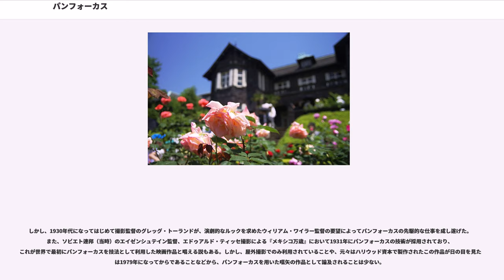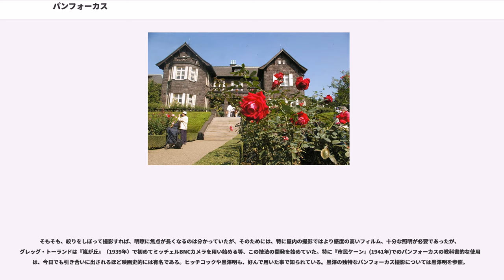パンフォーカス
パンフォーカスあるいはディープフォーカスとは、写真または映画の撮影において、被写界深度を深くする事によって、近くのものから遠くのものまでピントが合っているように見せる方法、またはその方法により撮影された写真・映画のこと。絞りを適切に絞ったうえで、焦点を無限遠よりも手前に調整することによって実現される。「パンフォーカス」は和製英語であり、英語では「ディープフォーカス」などと言う。

対義語はボケ表現。

右上の写真では手前のバラから奥の洋館まで画面のすべての位置のピントがあって見える。これはパンフォーカスの写真である。

一方、右下の写真は手前のバラにはピントが合っているが、背景はボケている。このような写真はパンフォーカスではない。

分野的にはパンフォーカスは風景写真によく用いられる。また、パンフォーカスのスナップ写真も存在する。これはピントを合わせる時間が節約でき、シャッターチャンスを逃さないという利点がある。

逆にあまりパンフォーカスが用いられない分野としては花の接写、女性のポートレート（やわらかい表現が求められる）などがある。また被写界深度が浅い超望遠レンズで速いシャッター速度が要求されるスポーツ写真では、結果的に背景がボケたものが多く見られる。

パンフォーカスの写真を撮るには次の3つの方法が用いられる。

大型センサーカメラでは、レンズの焦点距離が長く被写界深度が浅いため、特別に小絞りにできるように設計されており（F64、F128といった絞り値が使用できる）、絞り込むことでパンフォーカスを得ることができるほか、アオリを使って被写界面を傾け（ピントの合う面を地面などに沿わせて）擬似的なパンフォーカス描写を得ることもできる。

携帯電話に内蔵のカメラやレンズ付きフィルム、トイカメラなど安価なカメラでは、ピント合わせ機構を省略した固定焦点レンズつきのカメラがあるが、これは広角レンズに固定絞りを入れたレンズを装着して、常にパンフォーカス撮影となるように設計されている。

このような構造のカメラは、主に近距離・中距離でのスナップ撮影を意識して設計されているため、ピント合わせができるカメラと比べると無限遠のピント精度が落ちるものが多い。ただし、通常は大伸ばししなければピントが外れているように見えることは無い。これらのカメラの実際のピントは、3メートル前後に合わせられていることが多い。

オートフォーカス普及以前の、マニュアル操作の普及機において、日中ならパンフォーカスで撮影できる距離と、マニュアル絞り機であれば適切な絞り値のところに、わかりやすい印が付けるなどされているものがあった。手軽に失敗無く程々の品質の撮影ができる工夫であった。

一般に被写界深度はフィルムまたは撮像素子（CCD、CMOSなど）のサイズにも影響されるといわれる。これはフィルムや撮像素子のサイズ自体の性質によるのではない。これは、同じレンズを使ったとき、サイズが小さいほど画角が狭くなる（APS-Cで約1.5倍、フォーサーズで2倍など）ため、例えば35ミリフィルムの場合と同じ画角にしたいときには焦点距離の短いレンズを用いなければならなくなるからである。特にコンパクトデジタルカメラや携帯電話つきのカメラの撮像素子は非常に小さいものが多いので、非常に焦点距離の短いレンズが用いられる。このためパンフォーカスになりやすいのである。（逆にボケ表現には向かない。）

デジタルカメラでも例えば35ミリ判より撮像素子の大きな中判カメラの場合、同じ画角を得るためには焦点距離のより長いレンズが必要となるため、ボケの量はより大きくなり、より大きく絞り込まないとパンフォーカスにならない。従って、デジタルだからといってパンフォーカスになりやすいということはいえない。

映画においては、絞りを絞ることにより一つのショットのアクションの多岐にわたってピントを合わせることができる。

多くの重要なアクションが奥行きの異なった焦点で同時に起こることを可能にし、シャロウフォーカスとは正反対である。シャロウフォーカスでは、カメラに最も近いただ一つのアクションのみに焦点が合っている（もっとも、その他のアクションもぼやけてはいるが見ることができる）。

パンフォーカスでは、観客が数多くの可能性と選択肢を手にすることができるため、映画におけるリアリズム技法の一つとみなされてきた。とりわけ、ロングテイク（長回し）と共に使われる場合はそうであった。

その反面、パンフォーカスは観客がそのショットあるいはミゼンセヌ（画面上の構成）の数...